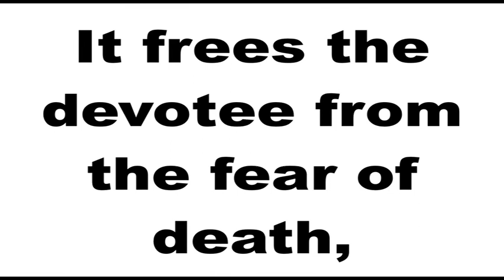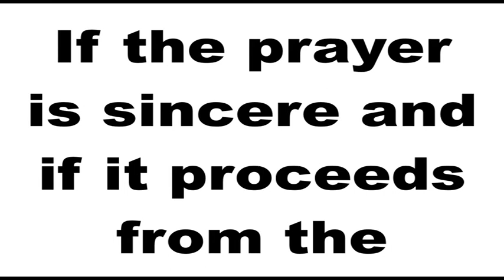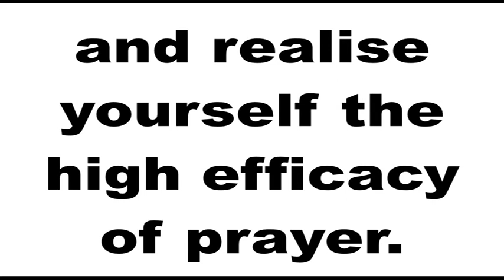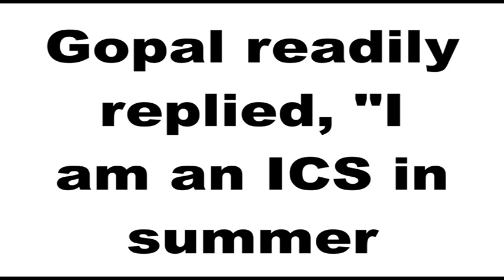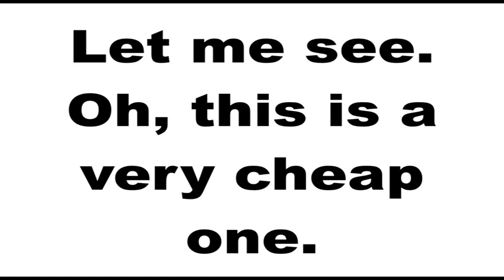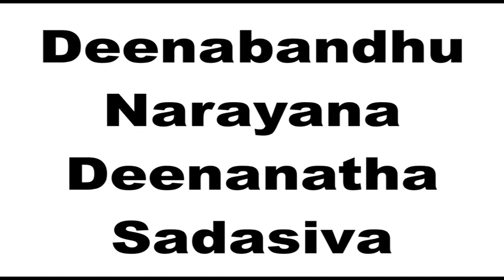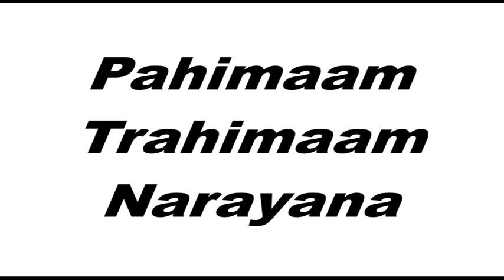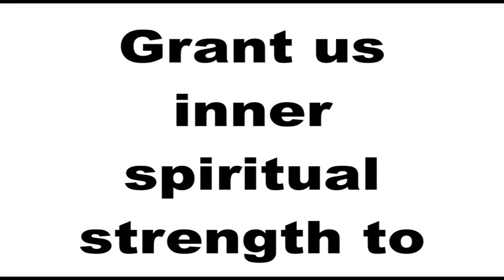Power of Prayer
Wisdom of Sivanada 2